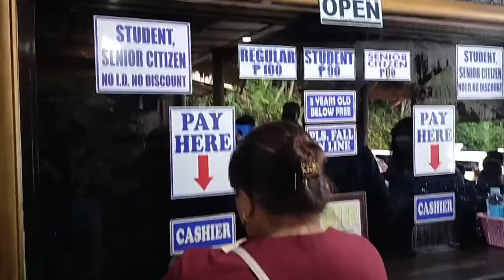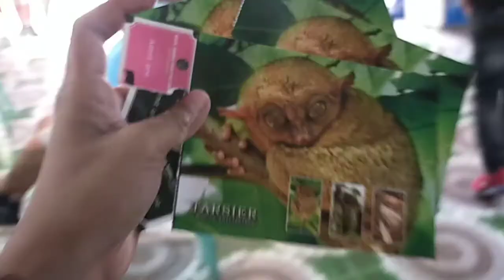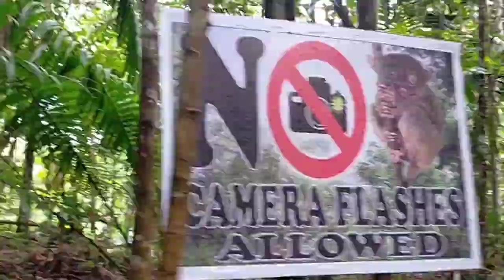BOHOL 2022 | Tarsier Conservatory Area